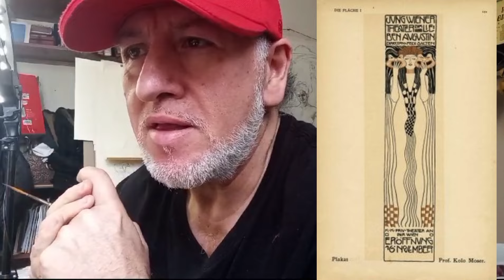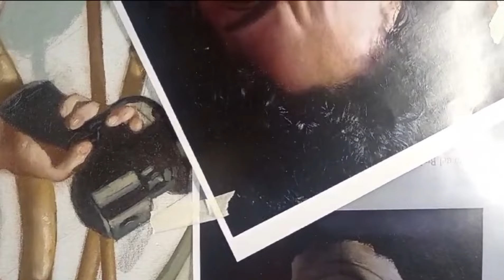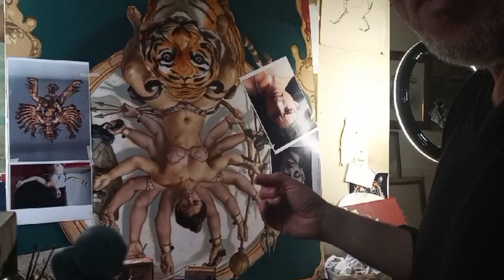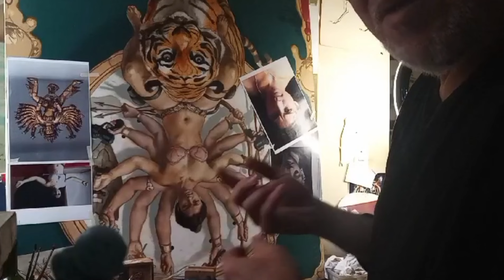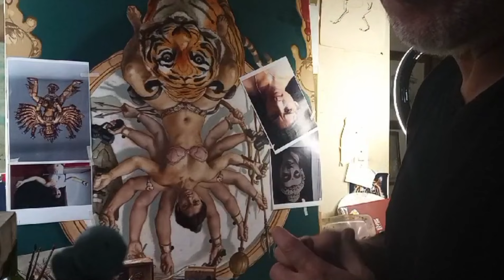DURGA CABELLOS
La sesión del pintado del cabello negro de Durga. Espero les agrade el proceso.